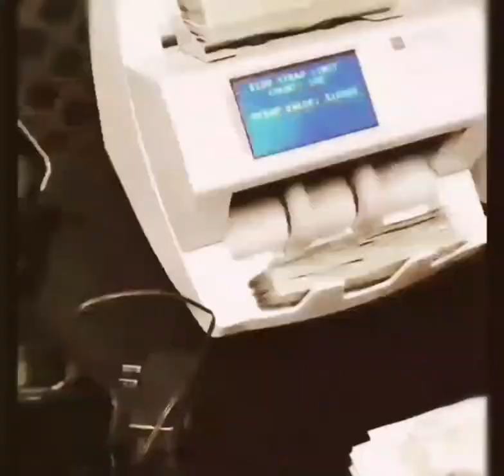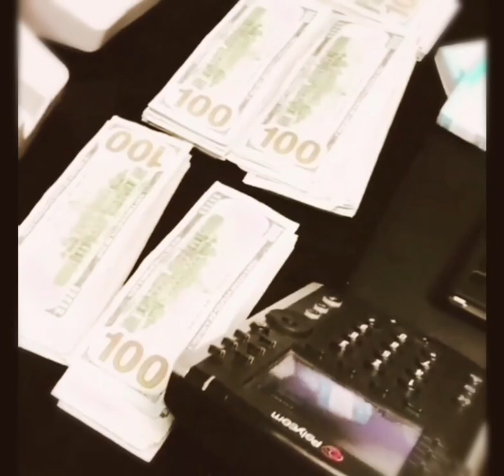Jovgad- pendant (official music video)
jovgad "pendant" official audio
instrumental by lizz miribaby

this music video was recorded by steely 1don gls and edited by jovgad.

FOR ALL WHO DISLIKE THIS VIDEO PLEASE GO SUCK YUH MADA!!.